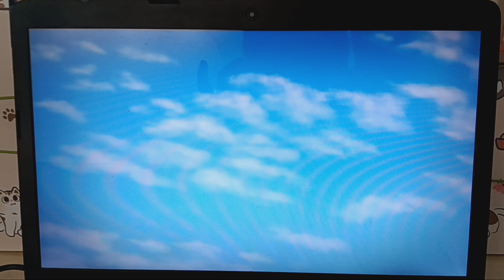EthanChannelKay: Screaming And Roaring Montage 11 [Halloween Special]